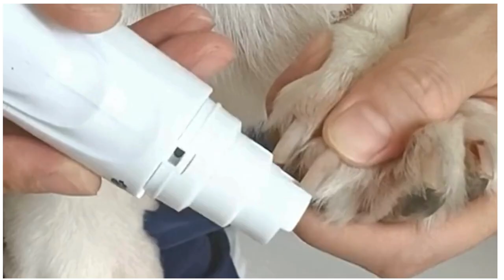Lima pulidora de uñas para mascotas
Visita Nuestro Tienda
Envíos a Nivel NAL
Medellin-Colombia